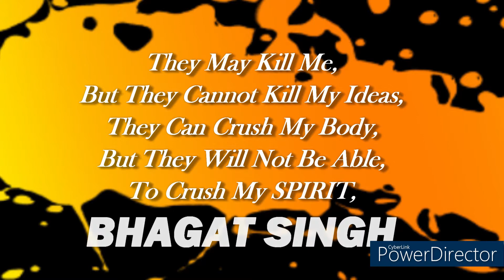BHAGAT SINGH Sketch | भगत सिंह का चित्र कैसे बनाएं Republic Day Special by Radiant Art & Craft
How to draw Bhagat Singh sketch-
Requirements:
1. White Sheet
2. Black sketch pen/ marker
3. Pencil
जरूरते -
१. सफ़ेद शीट
२. काला  स्केच पेन
३. काला परमानेंट मार्कर
# Reality is our Motive